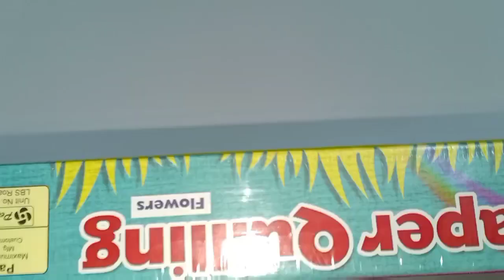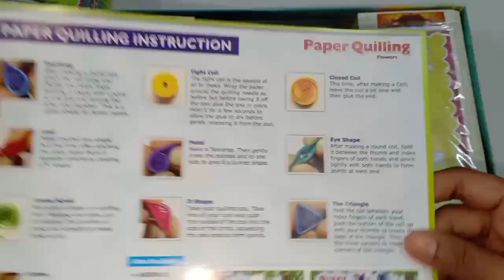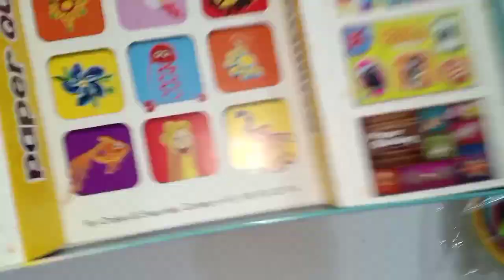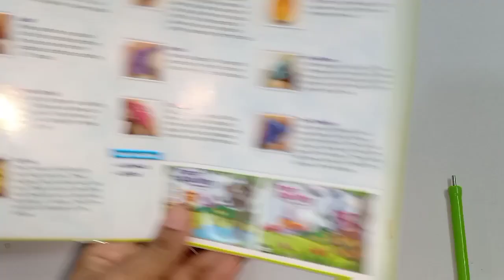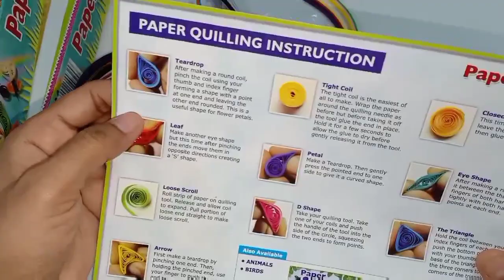Paper Quilling flowers With Tool